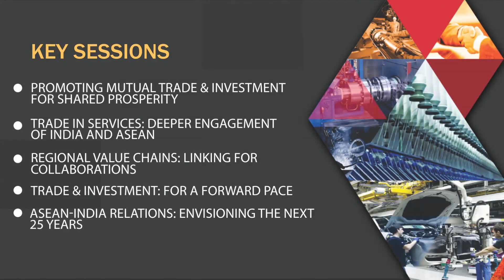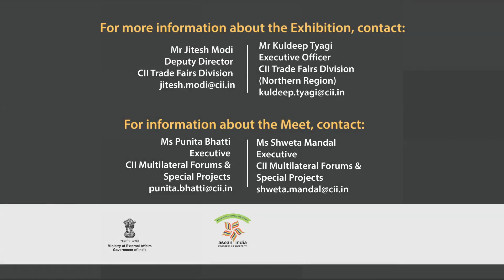ASEAN-India Business and Investment Meet and Expo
22-23 January 2018, The Ashok, New Delhi India.